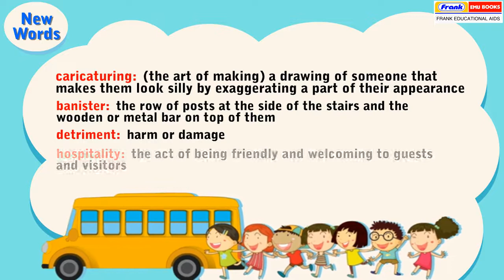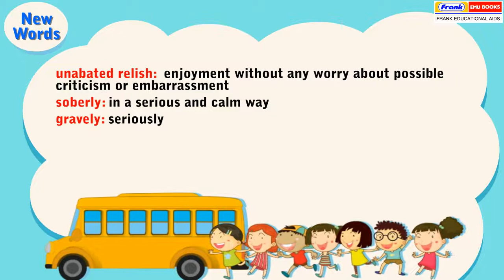Sparkle 6 - Lesson 1